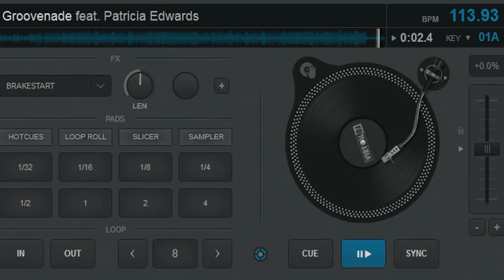Groovenade feat. Patricia Edwards - I Do (Today Is The Day) (Italo Disco 2020)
The Comeback from Groovenade, with Patricia Edwards.
!!! NOT FOR COMMERCIAL USE.
Arrangement: Sonik Proiect
Credit Vocal : Patricia Edwards